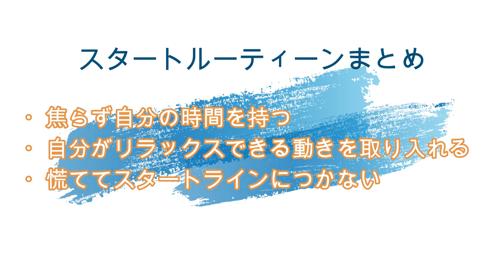僕たちのスタートルーティーン/短距離100mのスタブロの合わせ方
皆さんはどんなスタートのルーティーンをお持ちですか？コメントお待ちしてます！

ジャマイカのボルト選手が所属した
レーサーズという陸上チームにコーチ留学していました。

今回の動画はスタートルーティーンの紹介をしています！
スタブロの合わせ方も簡単に紹介しています。

スタートの着き方は選手それぞれですが、
再現性を要する陸上競技の特性的に
ルーティーンを持つことは安定したスタートダッシュにつながります。

こちらの動画も参考にしてみてください！
【クラウチングスタートのコツ】

東京都八王子市陸上クラブJoint Flow Athletic Club
☆ブログではランニング用品、ガジェットを紹介しています！